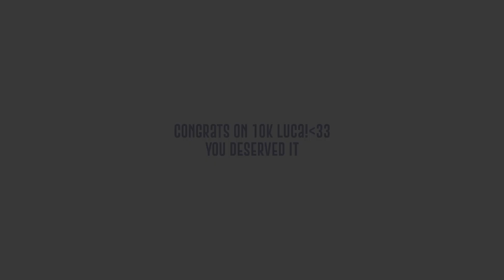Everyone is dumb ! · tw : blood · fake collab w/@Twisdog ·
﹛ғᴀᴋᴇ ᴄᴏʟʟᴀʙ ᴡ៸﹜⋆
﹕﹛youtu.be/FfWd21ArVok﹜
ᴄᴏɴɢʀᴀᴛᴜʟᴀᴛɪᴏɴs ᴏɴ 10ᴋ !!